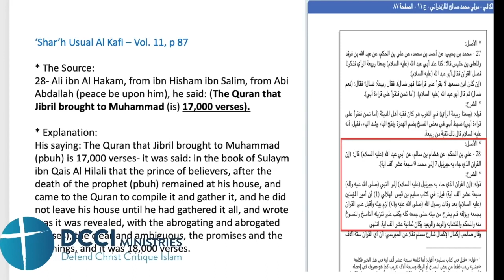Adnan Rashid confirms that the Quran was revealed in 17000 verses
Link to the Oct 16, 2020 broadcast on the DCCI Ministries YouTube Channel.

DCCI Ministries seek to preach the Gospel to Muslims using apologetics and polemics. Like the Apostle Paul, "we do not use deception, nor do we distort the Word of God" (2 Cor 4:2). Rather "we demolish arguments and every pretension that sets itself up against the knowledge of God." Our motivation is love for Muslims to bring them to repentance and faith in Christ for eternal life.